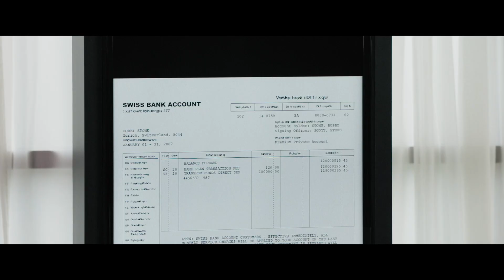Project Mc² | The Soiree | STEM Compilation | Streaming Now on Netflix!